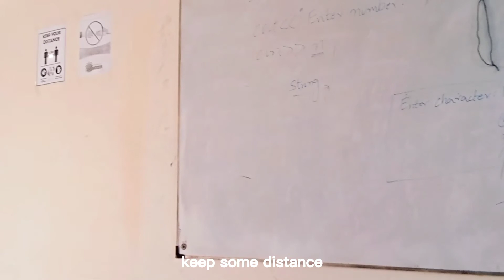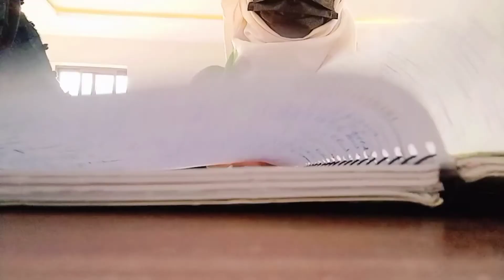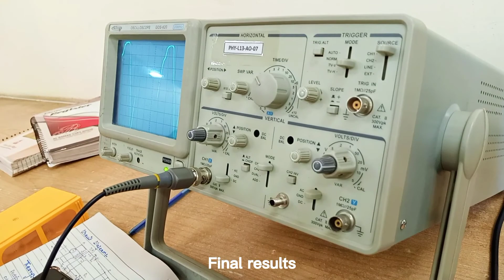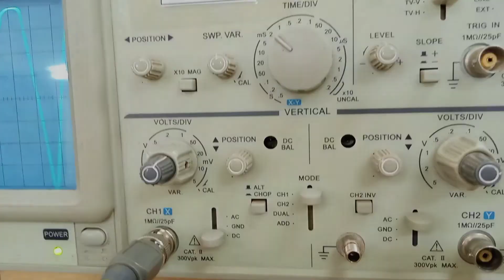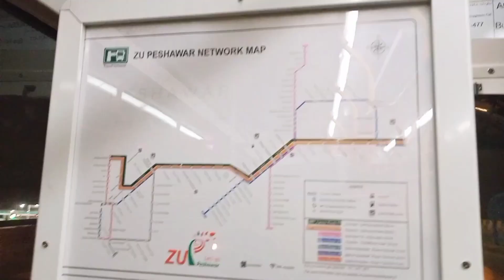University vlog # 2 | taking lectures | attending labs | eating | studying | Peshawar | travelling..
I maybe used some copyrighted music in my videos if anyone has some issues of music on my video please report me on .